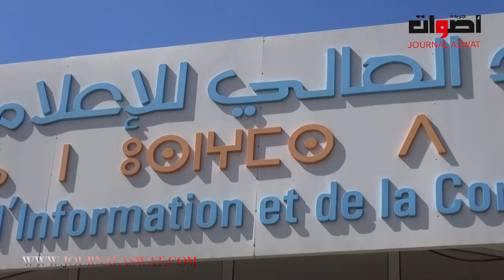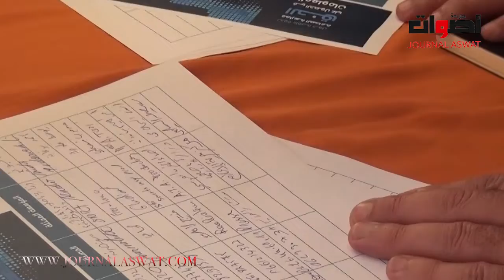ندوة علمية حول ممارسة الصحافة و الحق في الحصول على المعلومات